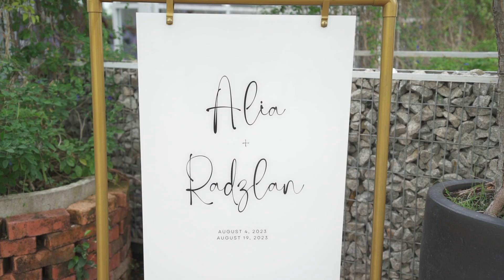Solemniation Alia & Radlan